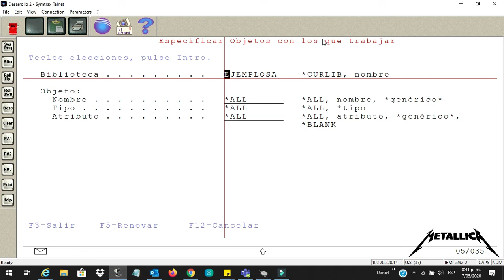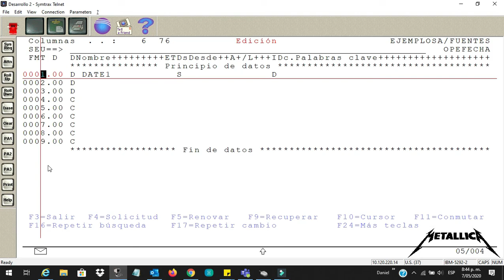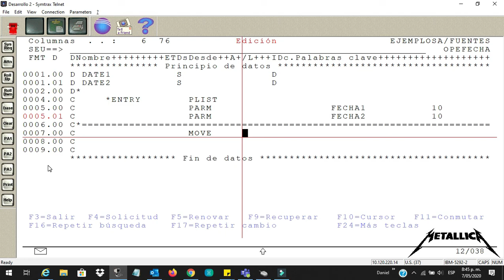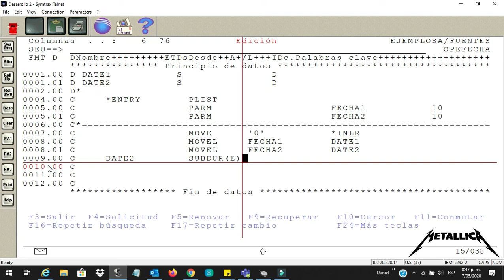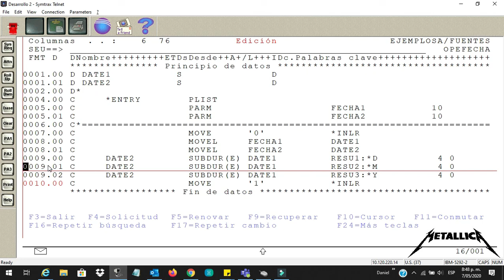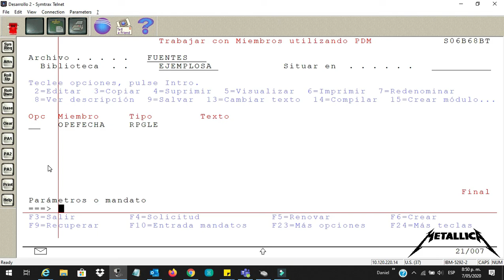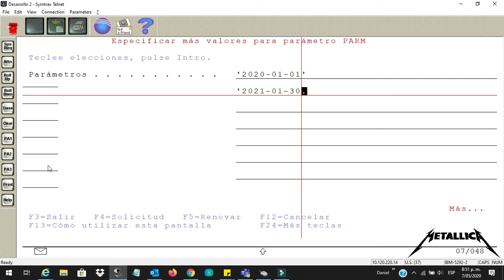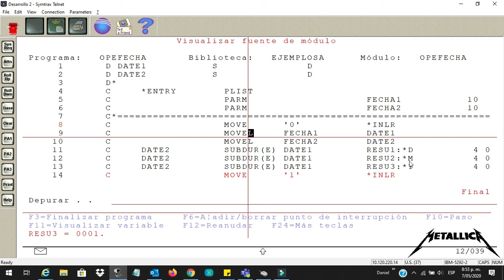Operaciones con Fechas As400 - SUBDUR command Operations with Dates As400 RPGLE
Operaciones con Fechas As400- Restar Fechas SUBDUR - RPGLE